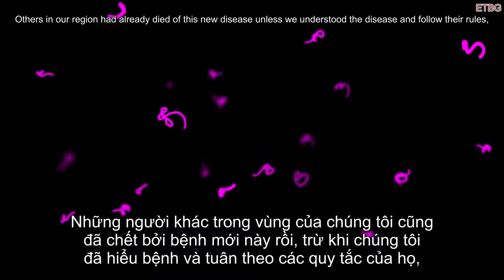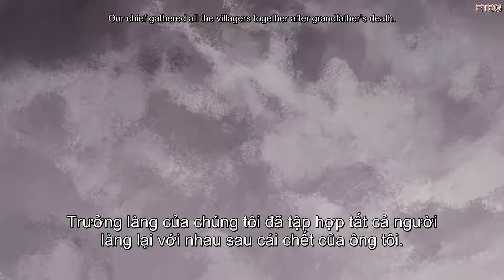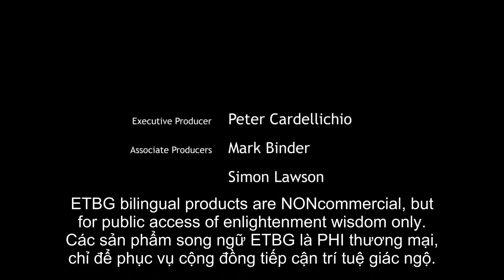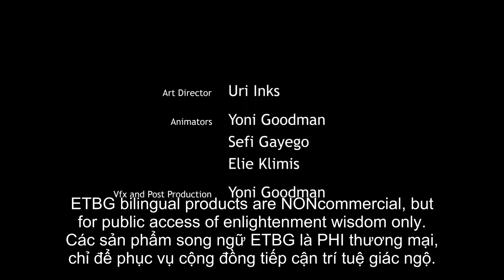The Story of Eblola fullHD English Vietsub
Câu chuyện Ebola nên được nhắc lại để phòng tránh Corona (nCoV)
Video mong muốn mọi người tiếp cận được câu chuyện Ebola và đưa ra cách phòng tránh Corona cho riêng bản thân mình. Vì nhiều khả năng điều tồi tệ nhất sắp đến với loài người khi Corona biến đổi, tới các nước nghèo và thích nghi với khí hậu nóng hơn! Kiến thức, khoa học kỹ thuật của con người quá chậm chạm trước sự biến đổi của nó!
Thân ái.